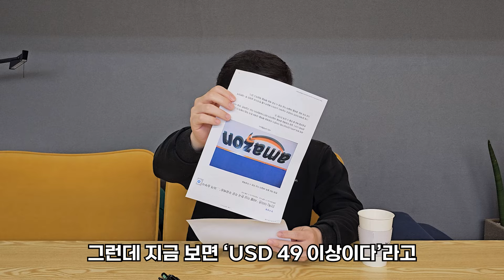아마존의 공격? 브랜드 구매대행 대표님들 '이렇게' 해결해 보세요. (색다른 방법)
🌎아마존의 대한민국 무료 배송📦이 시작된다는 소식 때문에 걱정이 많으신
구매대행 초보 사장님들을 위해 6년 차 구매대행 업자 정사장의 생각을 말씀드려봅니다.🤔

👍정사장 유럽 브랜드 구매대행 [오프라인 강의]
👍정사장 유럽 브랜드 구매대행 [온라인 강의]